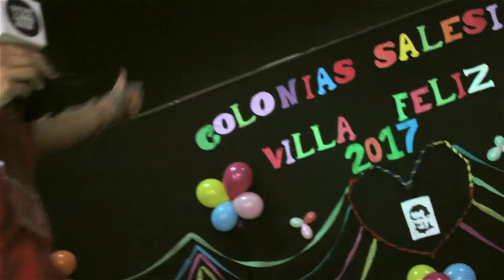Colonias Salesianas Villa Feliz - Verano 2017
Entre el 4 y el 10 de Enero se realizaron las ya tradicionales Colonias Salesianas Villa Feliz, en la cual fueron atendidos niños y niñas de la Comuna de Linares.

Los y las monitoras voluntarias que trabajaron en esta actividad son jóvenes comprometidos con el Movimiento Juvenil Salesiano y la Pastoral Juvenil.

Esta es la segunda vez que visitamos las Colonias Salesianas Villa Feliz; y la nota estuvo de cargo de Araceli Albornoz y Alexis Bustos.